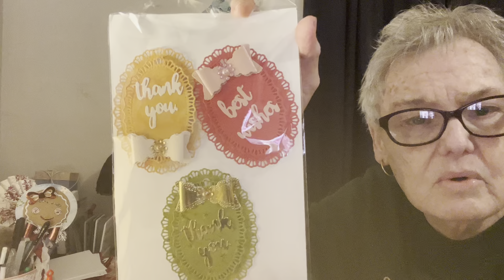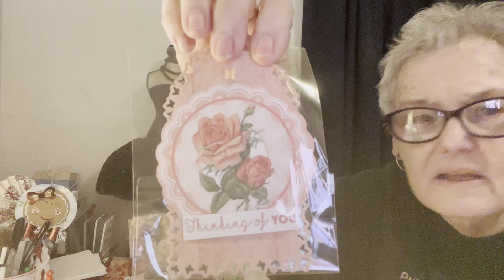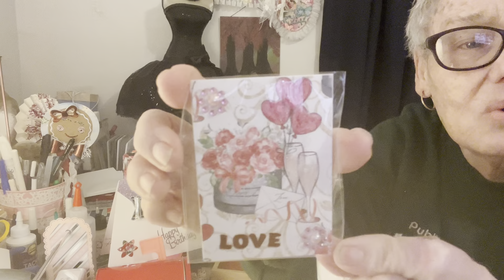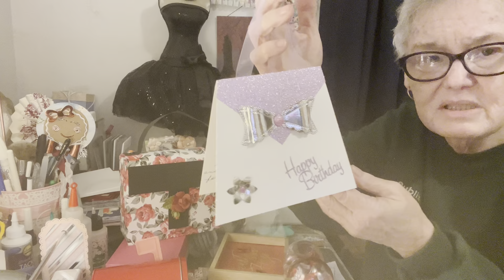Entry #15 from my sweet friend Patina Hendricks!!! Stole my heart!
YT: Patina Hendricks Beg her to make videos!